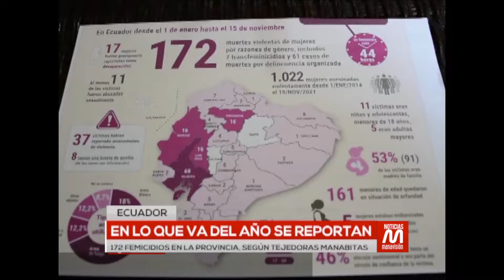Manabí: En lo que va del año se reportan 172 femicidios en la provincia, Según Tejedoras Manabitas